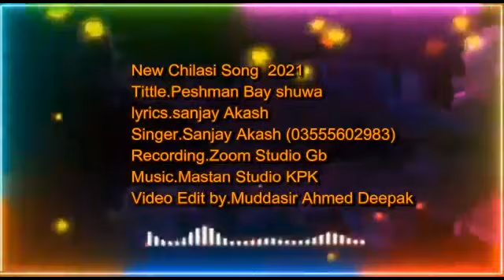New Chilasi Shina Song | Peshman Bay shuwa | Sanjay Akash | GB Songs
New Chilasi song 2021
Title: Peshman Bay shuwa
Lyrics: Sanjay Akash
Vocals: Sanjay Akash
Recording: Zoom Studio GB
Music; Mastan Studio KPK
Presenters: GB Songs
Deliver Your Content:
©Gilgit Baltistan Songs-GB Songs 2020